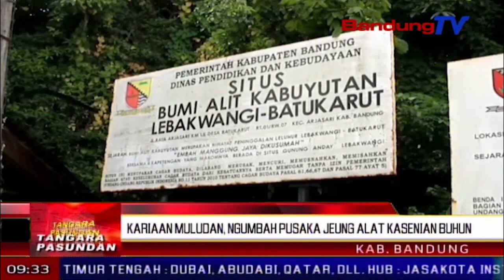Kariaan Muludan, Ngumbah Pusaka Jeung Alat Kasenian Buhun | TP | BANDUNGTV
TP | BANDUNGTV | ASTRI CAHYANI | Pernahna di Situs Bumi Alit Kabuyutan, kecamatan Arjasari, kabupaten Bandung, mangrebu-rebu warga ti sajumlahing wewengkon, aub dina kagiatan ngarumat sasaka waruga barang pusaka, poe salasa isuk-isuk.  Sesepuh turta kuncen di eta tempat, ngokolakeun ritual meresihan banda pusaka turta alat musik tradisional atawa waditra has Sunda kawas bonang, saron, jeung goong, anu dikumbah make cai dunga. Warga barabantu meresihan eta alat musik sarta ngawadahan cai tapak ngumbahna anu dipercaya boga mangprang hasiat.